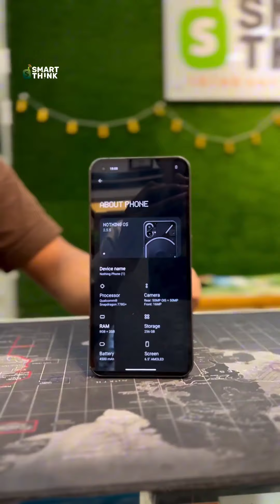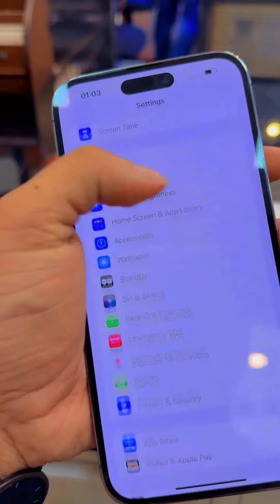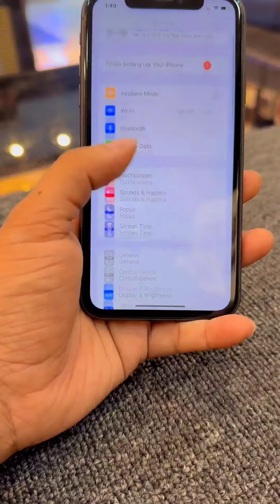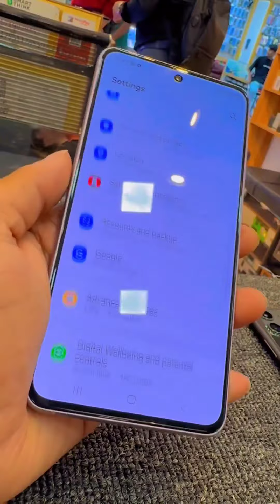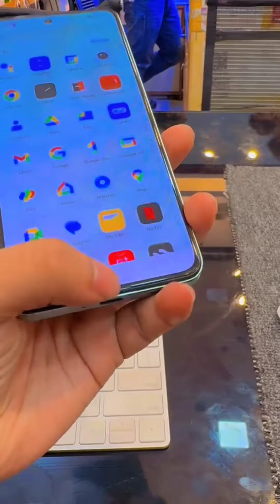অফার প্রাইসে পাচ্ছেন কিছু ইউজড ব্র্যান্ড নিউ কন্ডিশন এর ফোন🔥iPhone 14pro max🔥কিছু এন্ড্রয়েড পাচ্ছেন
Smart Think ✅

Address..

Level #04, Block C, Shop no 006C, Jamuna Future Park, Dhaka, Bangladesh, 1229

Mobile..

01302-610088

Mail.

Process

Upload

fideo Uoload